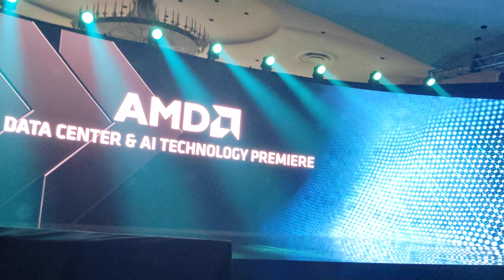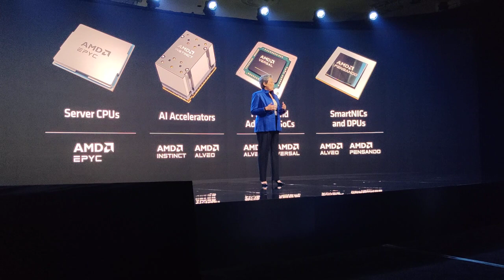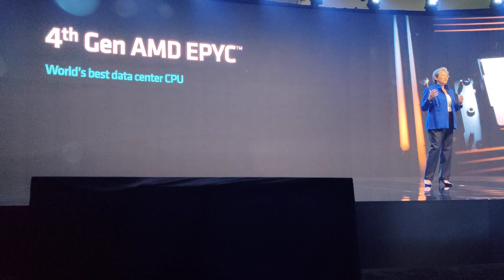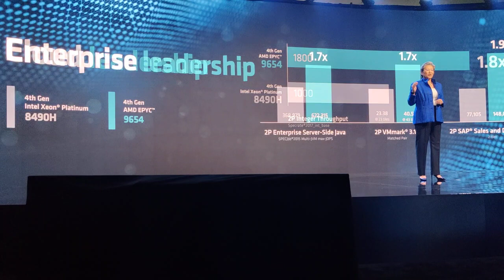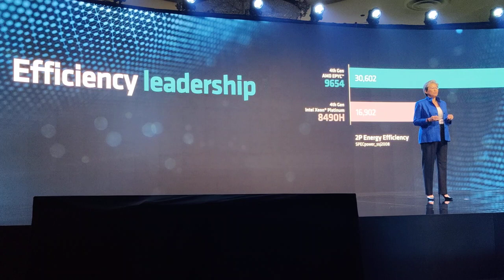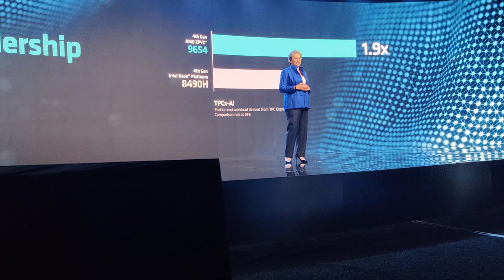AMD CEO, Lisa Su, opens the 2023 launch event in San Francisco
Lisa introduces the new EPYC processors and AI technologies